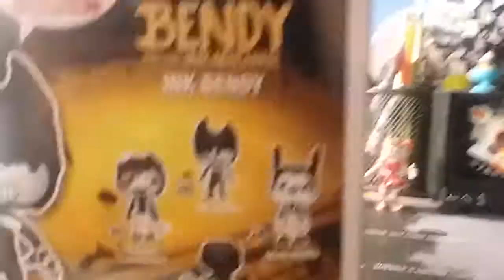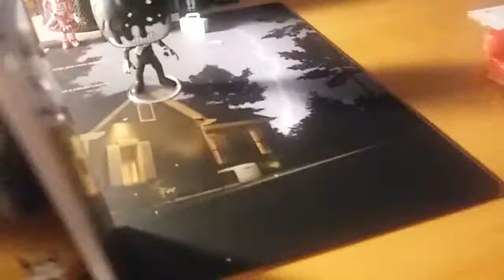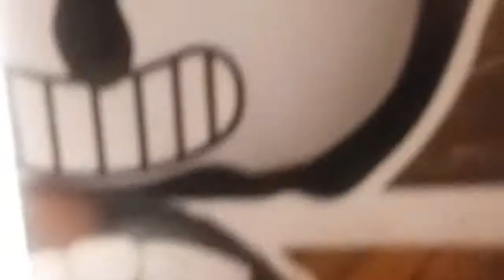Ink bendy funko pop reveiw